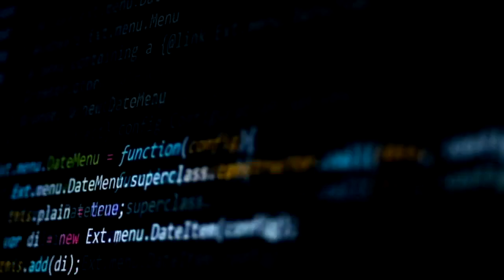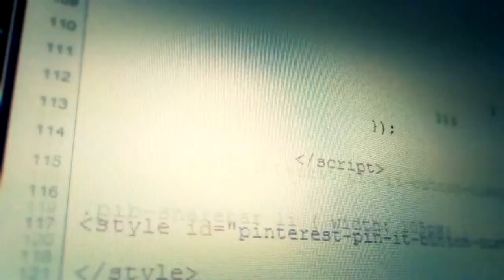Log4j may be the biggest cybersecurity threat in history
The experts say the bug impacts the logging framework for Java, Log4j, which is run on millions of servers and devices around the world. Ultimately, without a security patch hackers can gather information about you and could even launch their own attacks from the inside.